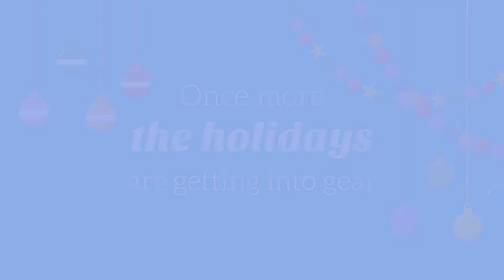Happy Holidays from Team Faw Casson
Warmest wishes from our team to yours.